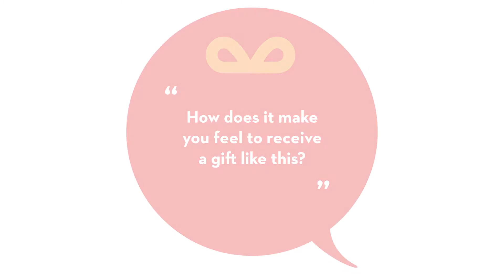"I Feel Like Someone Cares" - The Impact of a Shoebox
​A gift from The Shoebox Project is a powerful reminder for a local woman impacted by homelessness that someone in her community cares. Help us deliver warmth, empathy and compassion, one Shoebox at a time.